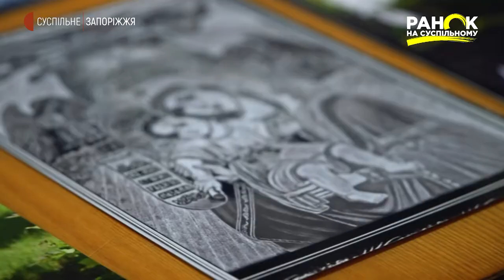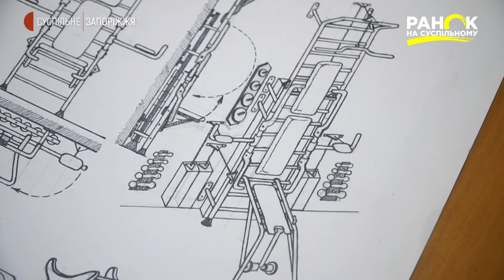Лайф сторі: митець Григорій Тищенко | Ранок на Суспільному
Григорій Тищенко з Гуляйполя, що на Запоріжжі, створює надзвичайні витвори мистецтва.  Чоловік пише картини маслом, аквареллю та акварельними олівцями. Займається гравіюванням по металу та випалюванням по дереву.